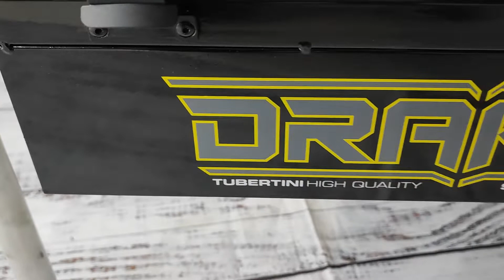Panchetto Paniere Pesca Drake Tubertini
Panchetto Paniere Pesca Drake Tubertini + Porta canna Laterale